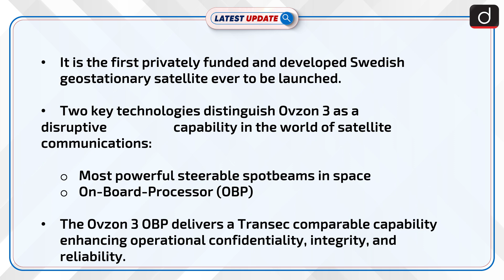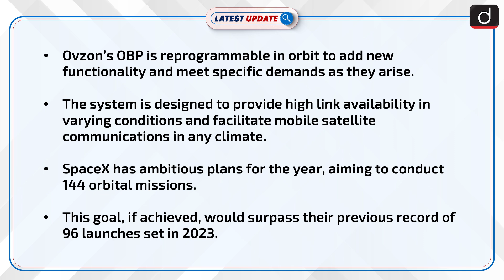SpaceX Launches Ovzon 3 | Latest update | Drishti IAS English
SpaceX successfully launched the Ovzon 3 satellite from Cape Canaveral, marking the 10th mission for the used Falcon 9 booster, and plans to break its launch record with 144 missions this year. The Ovzon 3 satellite, a powerful geostationary satellite, was deployed into orbit about 38.5 minutes after liftoff.